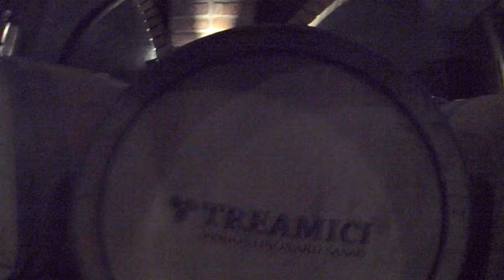Vinhos da Serra Gaúcha • Michele Carraro e Treamici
Em 1875, parte de Breganze, em Vicenza, na região do Vêneto, na Itália, a família de Michele Carraro.
Ainda jovem, Michele Carraro aprendeu com seu pai a arte da vitivinicultura. Arte essa que seguia os princípios italianos, e que encontrou aqui no Brasil terreno fértil para o aperfeiçoamento.
Apesar das dificuldades encontradas, Michele casou-se e viveu os seus dias na Linha Leopoldina, na cidade de Bento Gonçalves, estado do Rio Grande do Sul, com sua família, sempre cuidando com amor de seus parreirais e elaborando seu próprio vinho.
Um de seus filhos, Miguel Carraro Filho, deu continuidade aos ensinamentos do pai, registrando em 15 de fevereiro de 1955 uma Cantina Rural na Linha Leopoldina.
Anos depois, um dos filhos de Miguel, Redovino Carraro, tendo herdado do pai a arte de cultivar parreirais, mudou-se para a Linha 8 da Graciema, e lá iniciou o cultivo de suas próprias videiras.
Redovino teve sete filhos, dos quais Carlos Miguel, Ivair e Vilson decidiram em 7 de julho de 1987 concretizar o sonho da família: ter sua própria vinícola.
Hoje, situada no Vale dos Vinhedos, única região brasileira com Indicação Geográfica reconhecida pela União Européia, a empresa é administrada pela quarta geração da família Carraro.
O orgulho de degustar bons vinhos produzidos pela família está retratado no rosto de nossos colaboradores e clientes que, a cada taça saboreada, fazem crescer o número de admiradores desta bebida tão nobre e especial, capaz de aliar arte, saúde e prazer.
TREAMICI é um projeto independente idealizado por três amigos da Serra Gaúcha, Jean Carraro, Marcelo Vasco e Fernando Troian, que compartilham de um verdadeiro amor pelo mundo do vinho, se aventurando, através de muito trabalho e dedicação, à elaborar vinhos finos artesanais, indo na contramão dos ditos vinhos comerciais de grande escala. A proposta é exatamente tentar pensar fora da caixa, produzindo vinhos únicos de lotes limitados, em busca de traços marcantes e maior complexidade, proporcionando uma experiência especial àqueles que como eles também dividem desta mesma paixão.
Jean Carlos Carraro, nascido em Bento Gonçalves, vem de uma tradicional família italiana da região serrana do Rio Grande do Sul, os Carraro. Um sobrenome provavelmente já conhecido dos amantes da vitivinicultura brasileira. Jean é enólogo graduado em Viticultura e Enologia, com mestrado em Biotecnologia e filho de um dos proprietários da vinícola familiar Michele Carraro, nome dado em homenagem ao seu bisnonno (bisavô), fundada em 1987 no Vale dos Vinhedos, administrada pela quarta geração da família. Jean já residiu na Itália, onde estudou e trabalhou na vinícola Le Vigne di Zamò na província de Udine, ganhando um vasto aprendizado e vivência na produção de vinhos finos. Desde então vem se dedicando a cada safra à elaborar vinhos únicos e especiais.